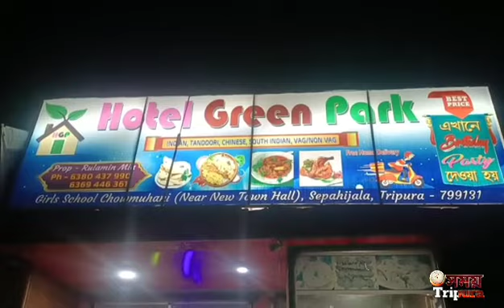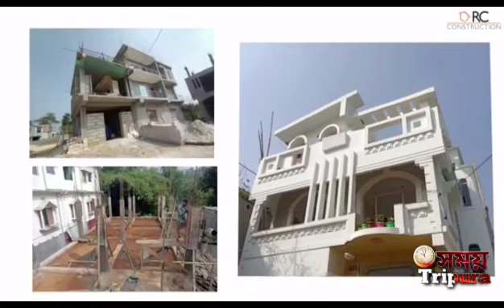আমিত শাহের কাছে যেতে বাধা প্রতিমাকে ! কেন্দ্রীয় মন্ত্রীকে চিনতে পারলো না রাজ্য পুলিশ !